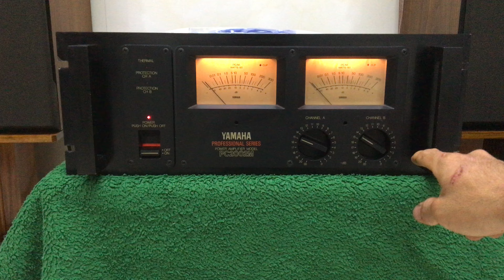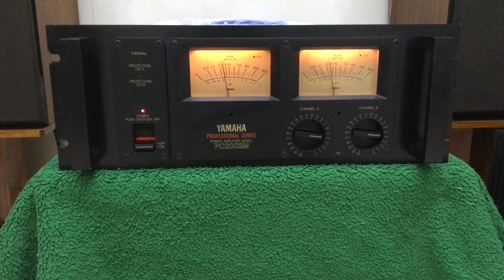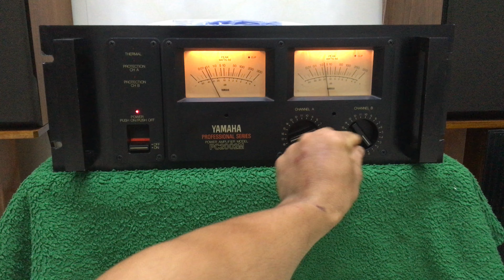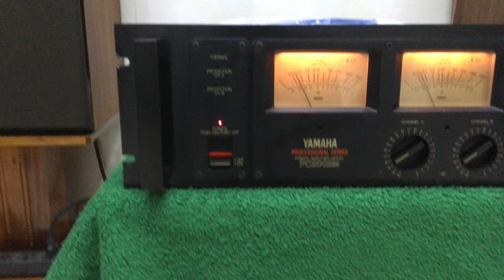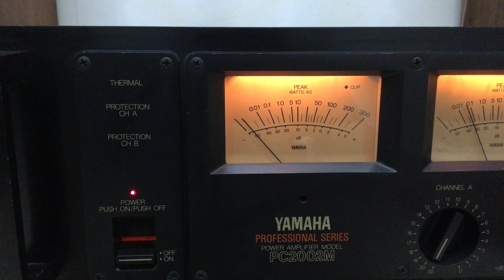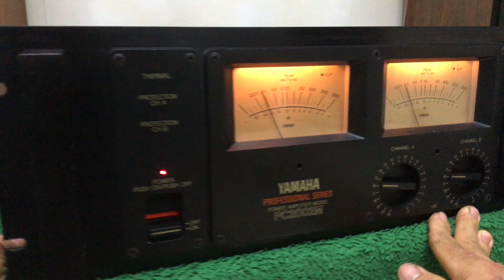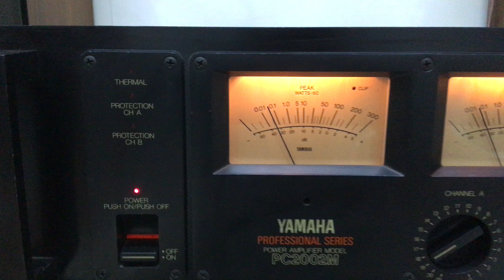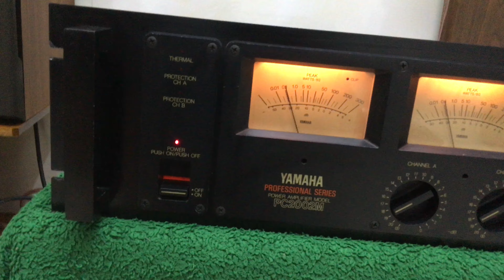Yamaha PC 2002m. Con gấu 🐻🐻 đen. Sp thứ 6 có chủ về TPHCM. Thanks a ủng hộ👍👍. Lh. 0363648707